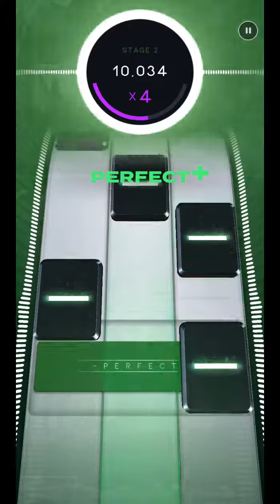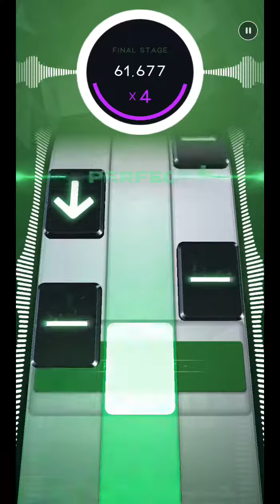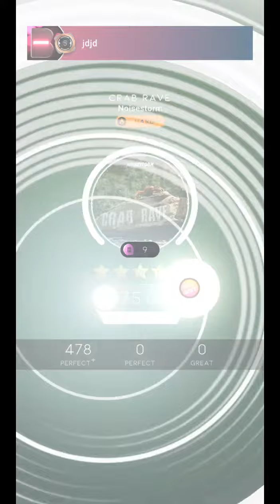crab rave (dp) 75k (hard)